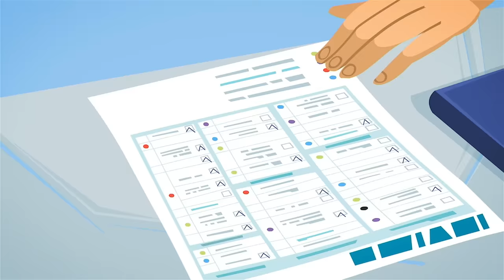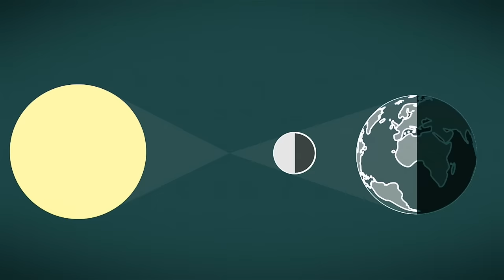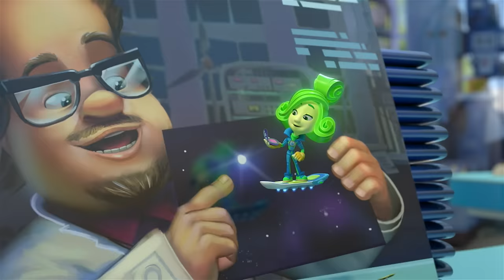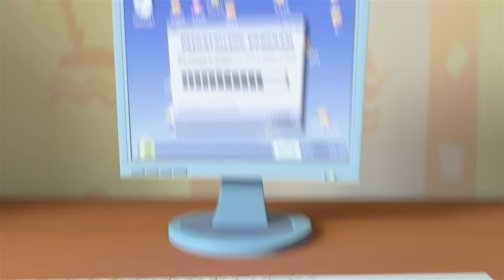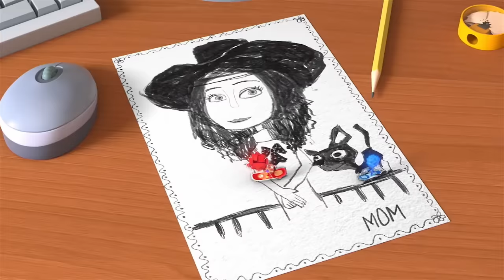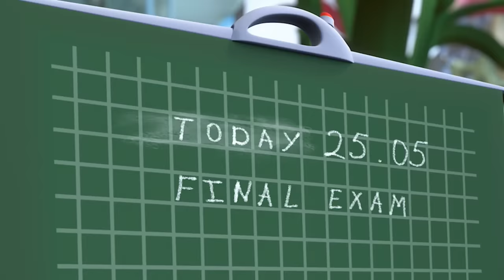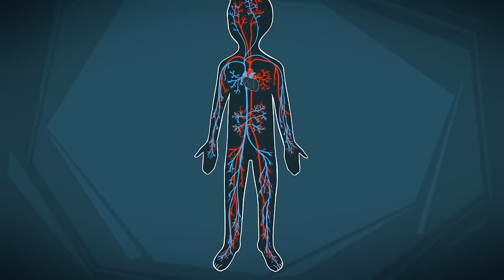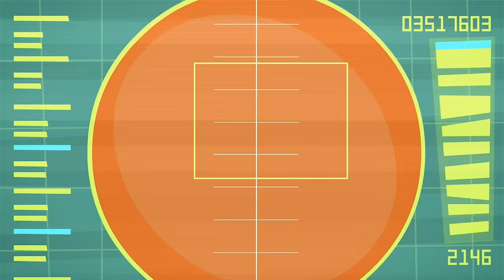Die Wasserfilter-Notlage: Nolik rettet den Tag! | Die Fixies | Animation für Kinder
Nolik möchte seiner Simka folgen und ins Labor von Professor Eugenius gehen, um eine wichtige Aufgabe abzuschließen, die sie gemeinsam mit Fire und Digit durchführen wird. Simka möchte nicht, dass er geht, weil sie denkt, dass er zu ungeduldig ist, um die Arbeit zu verrichten.

00:00:00 - Wasser
00:05:18 - Das Ampel
00:10:39 - Der Pfanne
00:15:55 - Der Bluttest
00:21:09 - Kleber
00:26:20 - Butterbrot
00:31:31 - Der Sonnenfinsternis
00:36:41 - Der Schmuck
00:41:56 - Der Star
00:47:09 - Der Kaffeemaschine
00:52:20 - Der Rucksack
00:57:33 - Der Virus
01:02:46 - Das Babypuppe
01:08:01 - Die Maskenbälle
01:13:15 - Der Helikopter
01:18:31 - Das Fenster
01:23:42 - Der Bleistift
01:28:55 - Der Stein
01:34:09 - Der Detektiv
01:39:24 - Die Zeitmaschine
01:44:38 - Die Pyramide
01:49:51 - Kunststoff
01:55:04 - Das Herz
02:00:15 - Beton
02:05:27 - Das Teleskop

Das Titellied:
Wusstest du, die Fixies sind
Klitzekleine Wesen?